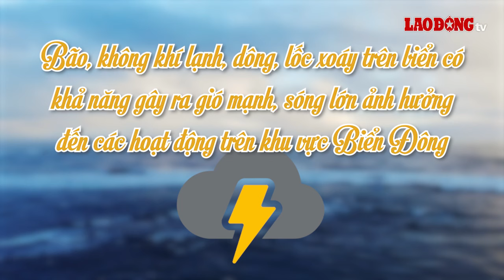Dự báo diễn biến mưa bão và không khí lạnh một tháng tới| Báo Lao Động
Cơ quan khí tượng cho biết theo số liệu trung bình nhiều năm, trong tháng 10 có 2 cơn bão/áp thấp nhiệt đới trên Biển Đông.
* Đường dây nóng: 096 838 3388